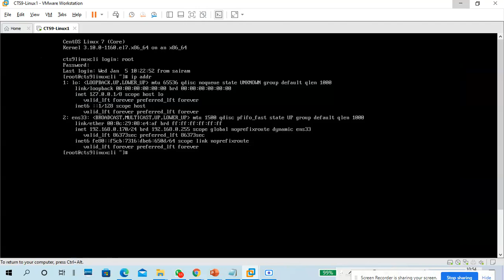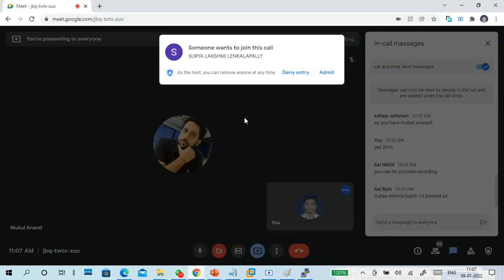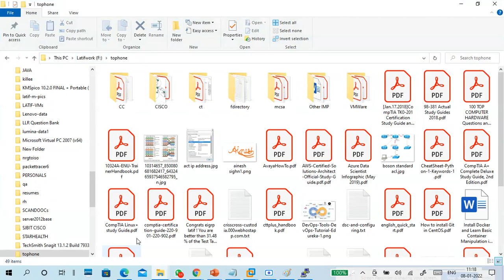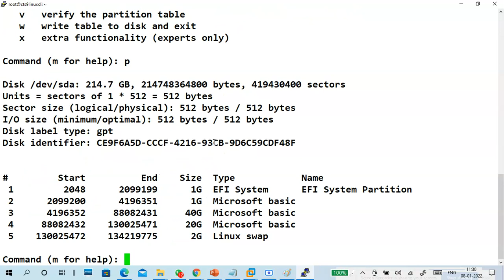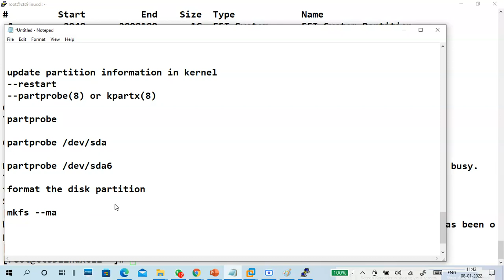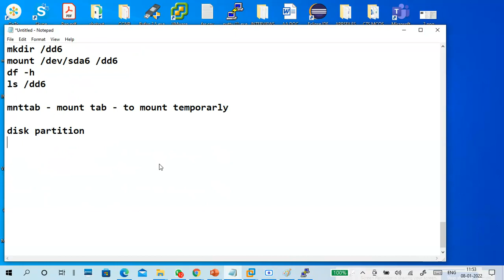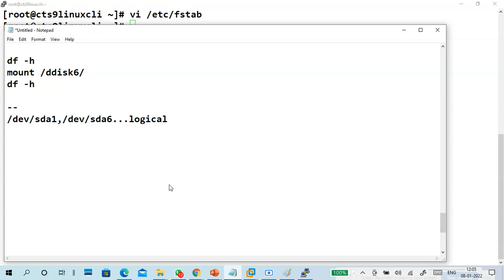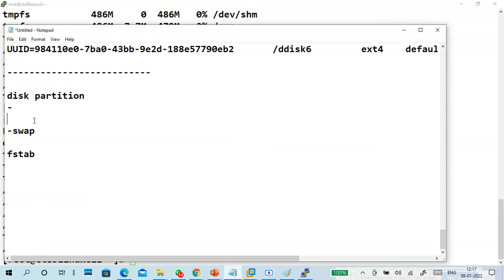Linux Admin Part1 Disk Partition fdisk mount fstab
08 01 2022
DISK MANAGEMENT

200G -

/boot
/boot/efi
/home
swap

fdisk -disk partition

ls /dev/?d?

ls /dev/?d?*

fdisk -l

fdisk -l /dev/sda

fdisk /dev/sda

Command (m for help): m
Command action
   d   delete a partition
   g   create a new empty GPT partition table
   G   create an IRIX (SGI) partition table
   l   list known partition types
   m   print this menu
   n   add a new partition
   o   create a new empty DOS partition table
   p   print the partition table
   q   quit without saving changes
   s   create a new empty Sun disklabel
   t   change a partition's system id
   v   verify the partition table
   w   write table to disk and exit
   x   extra functionality (experts only)

m

p
v
n
p
v
w

-d
-t
-l

t
l

-19 Linux swap
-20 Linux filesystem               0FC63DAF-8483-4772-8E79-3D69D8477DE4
28 Linux home                     933AC7E1-2EB4-4F13-B844-0E14E2AEF915
29 Linux RAID                     A19D880F-05FC-4D3B-A006-743F0F84911E
-31 Linux LVM                      E6D6D379-F507-44C2-A23C-238F2A3DF928

8e
83
82

update partition information in kernel
--restart
--partprobe(8) or kpartx(8)

partprobe

partprobe /dev/sda

partprobe /dev/sda6

format the disk partition

mkfs --make filesystem

mkfs.ext4 /dev/sda6

df -h
pwd
mkdir /ddisk6
mount /dev/sda6 /ddisk6
df -h
touch /ddisk6/ff{1..5}
ls /ddisk6/
umount /ddisk6/
 df -h
ls /ddisk6/
mkdir /dd6
mount /dev/sda6 /dd6
df -h
ls /dd6

mnttab - mount tab - to mount temporarly

fstab - file system table

-the mount we are done are temporary
-at next boot drives will unmounted
-we have to mount manually again

for mount permanently
-put drive infromation in fstab

/etc/fstab

blkid - block id

df -h
umount /dd6
df -h
vi /etc/fstab

/dev/sda6 /ddisk6  ext4 defaults 0 0

df -h
mount /ddisk6/
df -h

/dev/sda1,/dev/sda6...name are logical/temp - every boot names may changes
--error at boot time

use UUID of disk drive(partition) in /etc/fstab

blkid

blkid /dev/sda6

/dev/sda6: UUID="984110e0-7ba0-43bb-9e2d-188e57790eb2" TYPE="ext4" PARTUUID="3c70006c-0117-46f0-ae79-f714eaa13816"

vi /etc/fstab

UUID=984110e0-7ba0-43bb-9e2d-188e57790eb2  /ddisk6  ext4 defaults 0 0